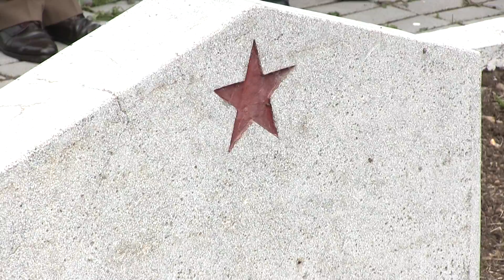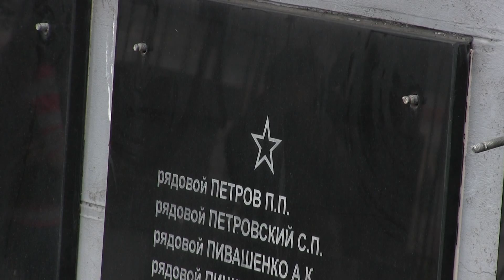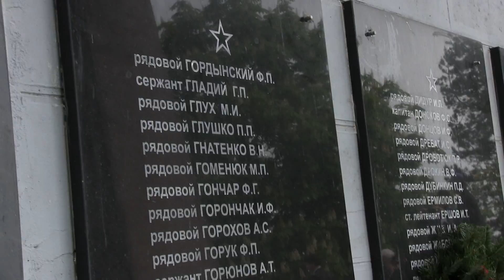Comemorarea ostasilor sovietici cazuti in cel de al Doilea Razboi Mondial la Turda